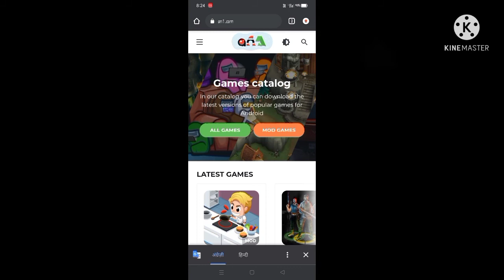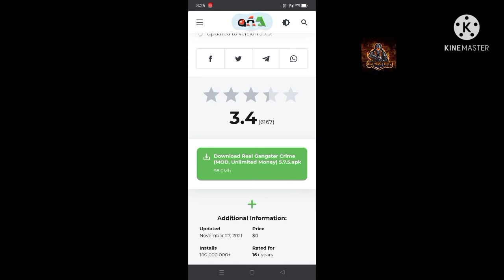How to Hack real gangstar crime mod Unlimited money